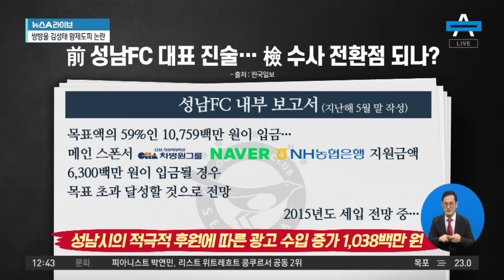“구단 광고 성남시가 가져왔다”…이재명 측 해명과 배치 | 뉴스A 라이브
“구단 광고 성남시가 가져왔다”…이재명 측 해명과 배치

■ 방송일 : 2022년 9월 30일 (금요일)
■ 진행 : 황순욱 앵커
■ 출연 : 김유정 전 민주당 의원, 정미경 전 국민의힘 최고위원

[황순욱 앵커]
검찰이 성남FC 후원금 의혹에 대한 수사를 계속 이어가고 있습니다. 검찰이 확보한 진술들 가운데요. 눈에 띄는 부분이 있어서 이번에 짚어보겠습니다. 성남FC 전 대표로부터 받아낸 내용으로 알려져 있는데요. 성남FC 대표로 있을 당시에 몇몇 기업으로부터 광고 수입이 들어오기로 되어 있었다. 그런데 이게요. 자체 영업의 결과물이 아니었다는 겁니다. 그럼 무엇이었느냐. 성남시가 움직여서 걷어 들여왔던 돈이었다. 당시 구단 내부에서는 광고 유치를 위해서 기업들과 접촉하는 움직임 자체가 없었다는 겁니다. 전 대표 A 씨의 진술 내용이 심상치 않은 이유가 있습니다. 왜냐하면요. 그동안 성남FC 후원금 의혹과 관련해서 구단의 자체적인 광고 영업 결과였다고 이재명 대표 측이 해명을 해왔었거든요. 그런데 지금 내용을 들여다보니까 이게 자체 광고 영업 결과가 아니라 성남시가 당겨온 거라는 거예요. 그러면 이재명 대표가 지금까지 해왔던 말과 배치되는 거거든요.

〈평일〉
08시 50분 김진의 돌직구 쇼
12시 00분 뉴스A 라이브
17시 20분 뉴스TOP10
19시 00분 뉴스A

〈주말〉
12시 10분 토요랭킹쇼·뉴스A 라이브
19시 00분 뉴스A

〈평일〉
08시 00분 라디오쇼 정치시그널 (유튜브 라이브)
08시 50분 김진의 돌직구 쇼
10시 20분 김진의 더라방 (유튜브 라이브)
12시 00분 뉴스A 라이브
15시 50분 강력한 4팀
17시 20분 뉴스TOP10
19시 00분 뉴스A

〈주말〉
12시 00분 토요랭킹쇼·뉴스A 라이브
17시 40분 뉴스TOP10
19시 00분 뉴스A